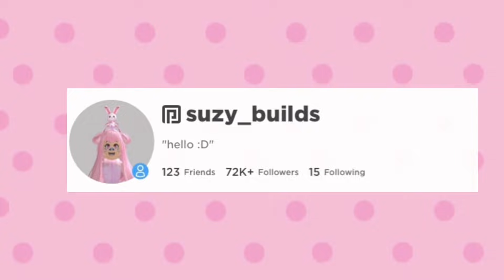Touring My NEW MERMAID CASTLE in Adopt Me! (Adopt Me glitch builds)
-SONG CREDITS-